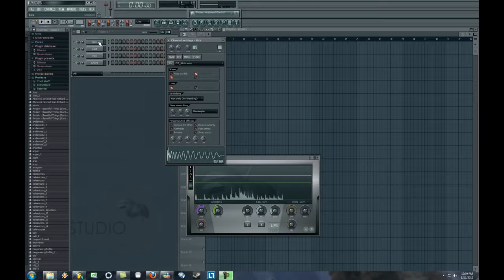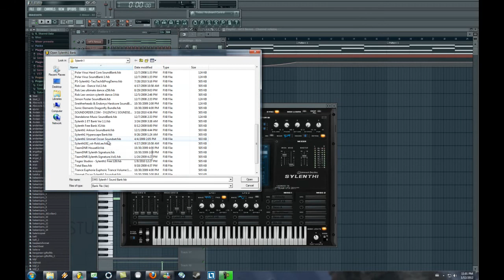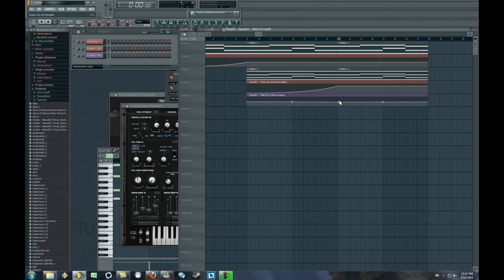FL Studio Tutorials #5 How to use automation clips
Lesson 5: This video shows how you can automate turning of knobs in FL Studio. This is great for fading in/out of instruments or applying effects to a layer of music at a certain time in the mix. You can have more then one automation applied to a layer, volume and pitch for example.